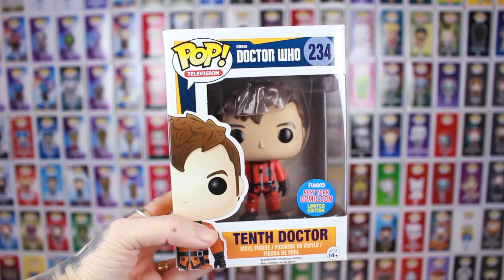NYCC: incontrerò il mio attore preferito + WISHLIST FUNKO!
Eccomi con l'ultimo video prima della partenza per il New York Comic-con dove incontrerò il mio attore preferito, in più ecco anche la mia wishlist di prodotti Funko che spero di prendere lì!

Ti piace la mia maglietta? Puoi averla anche tu! :D

Speciali :D

Grazie!